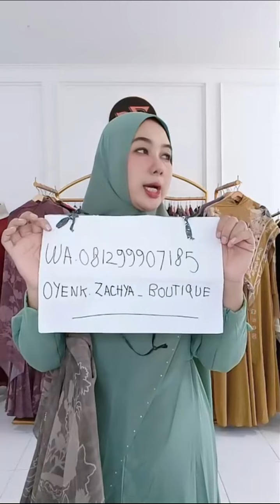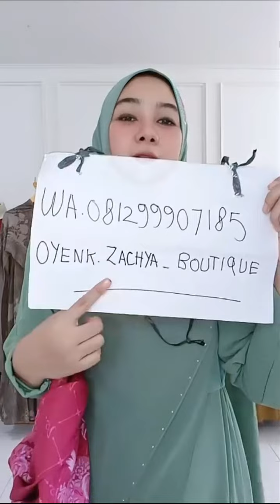SET GAMIS+HIJAB TERBARU 2023 REKOMENDED UNTUK SEMUA USIA